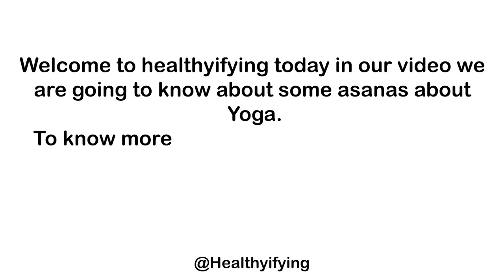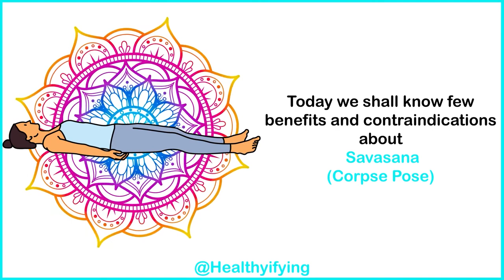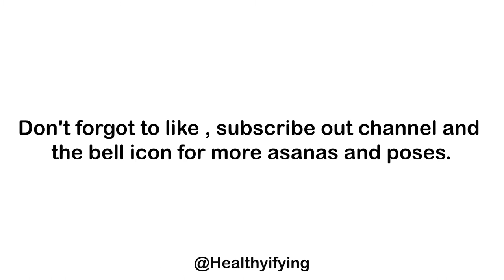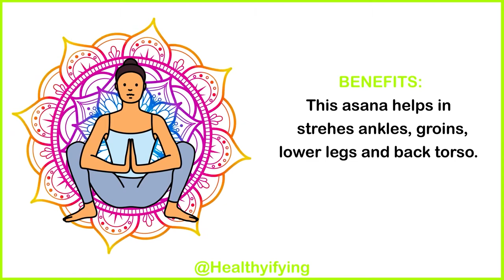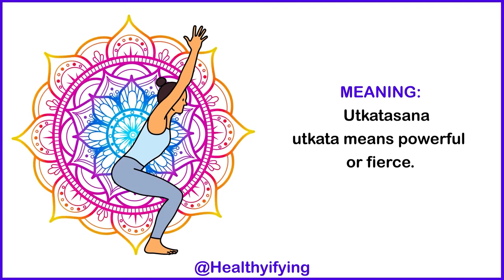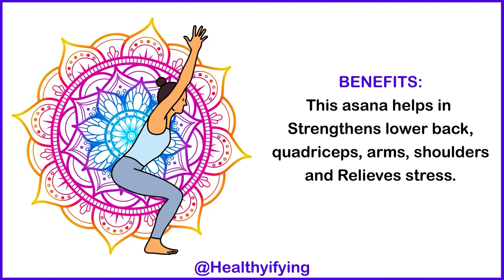Yoga Pose Part -2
Time Track :
0:00 - Intro
0:30 - Apanasana
1:15 - Savasana
2:00 - Tadasana
2:53 - Malasana
3:37 - Urdhva Hastasana
4:28 - Utkatasana